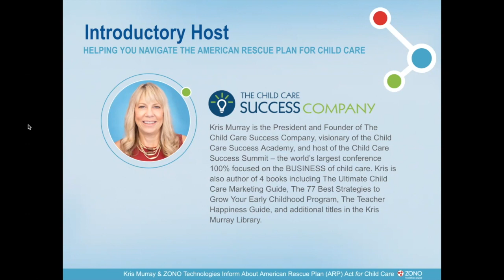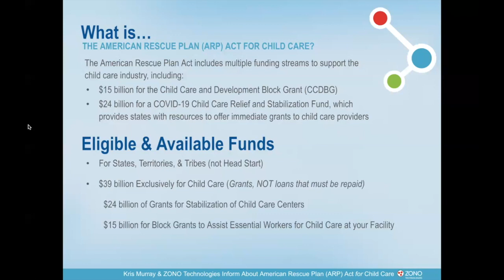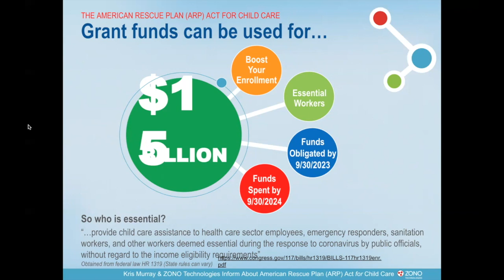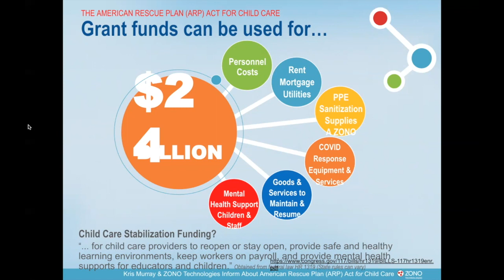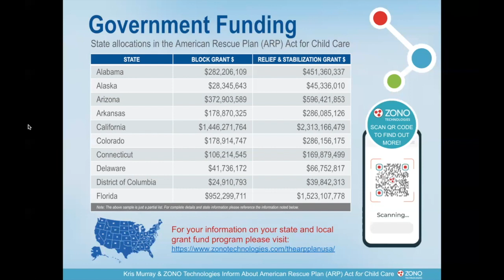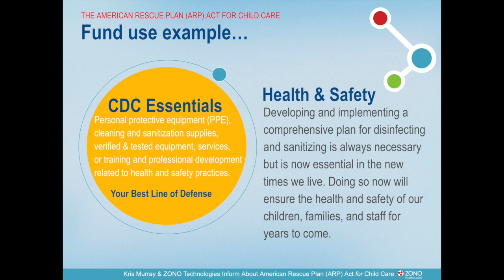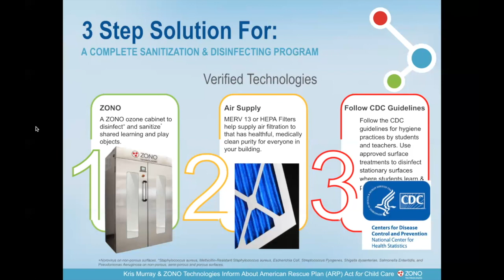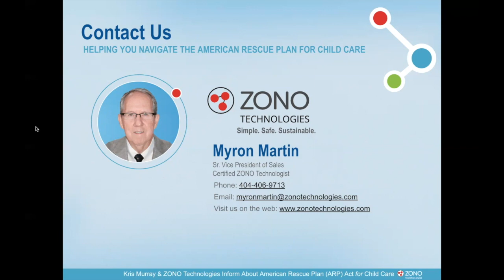A Roadmap to the American Resource Plan and Proper School Sanitization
As businesses open back up and parents return to work, child care is an essential service that is needed more than ever before. However, many centers that struggled through the pandemic are still finding it difficult to tread water, even with the world slowly returning to something like normal.

In this video, my friend Myron Martin from Zono Technologies, the originators of the Zono ozone sanitation cabinet, joins me to teach us all about the new grant options available for child care businesses to help offset the costs of enrollment, hiring, and proper sanitation. At the end, he also gives us some guidance on what a properly sanitized classroom looks like. If you would find out more about this new grant opportunity that is available to you or speak with a Zono representative, you can do so by visiting